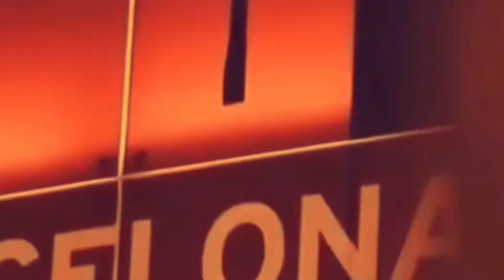Entrevista a yasielito comedia gran culé desde cuba